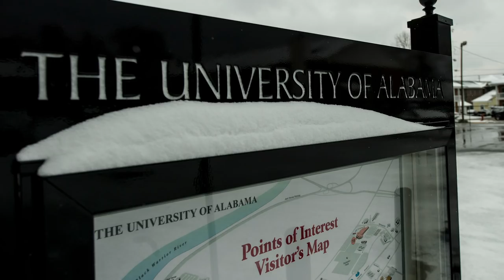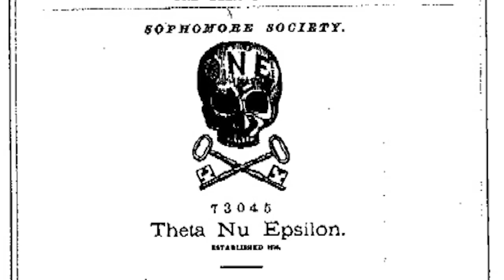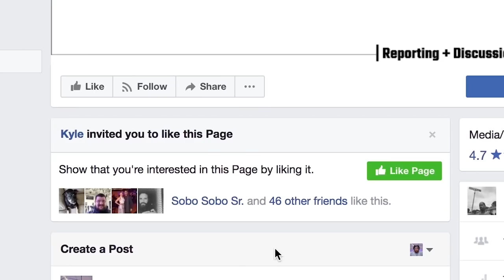What is The Machine?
We look at the shadowy organization at the University of Alabama known only as The Machine.

You can listen to the Greek Gods podcast on iTunes and Google Play.